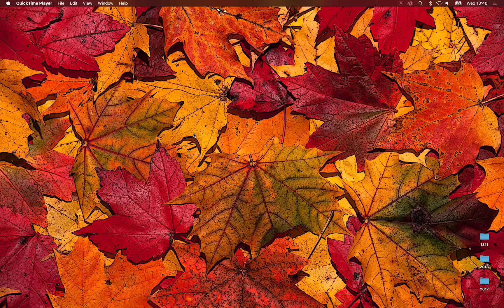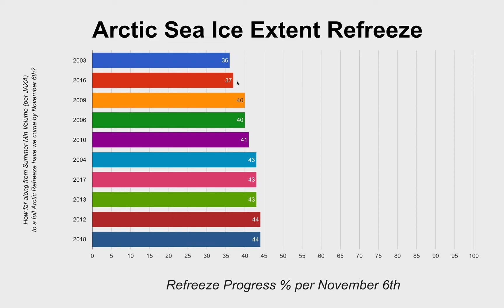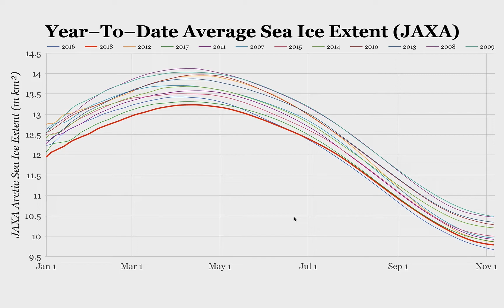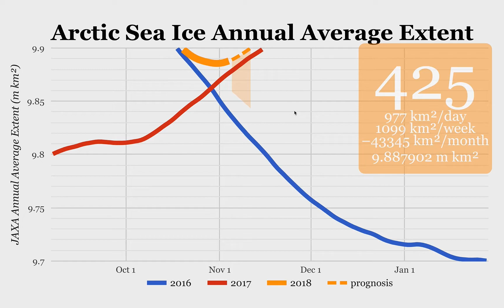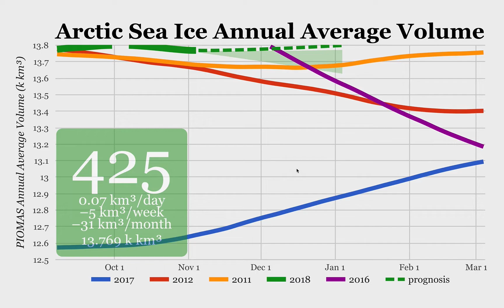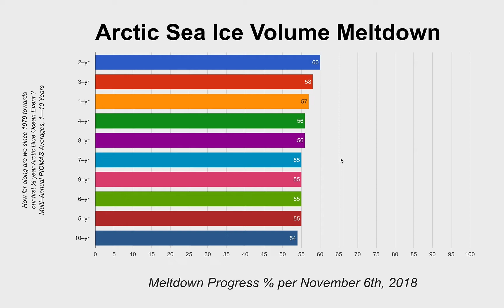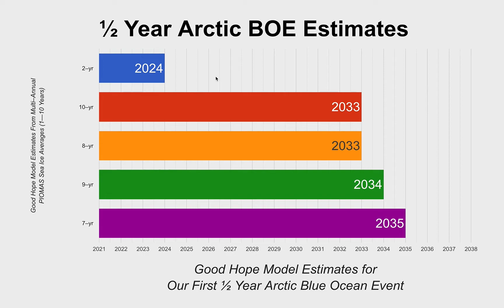Good Hope / real hope / non-futile hope | Talking South s01e06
Trying to start a conversation about actual Hope during or through the Arctic Apocalypse.